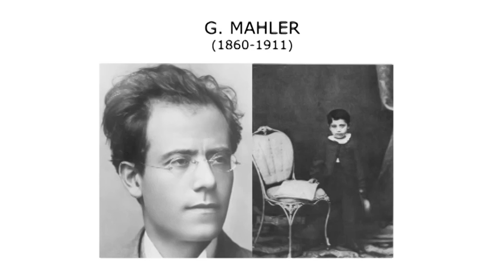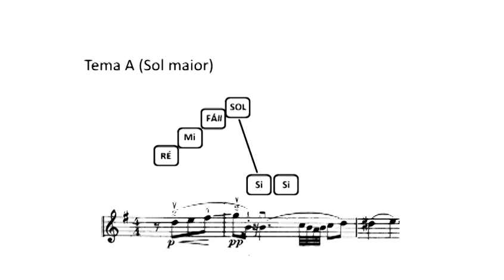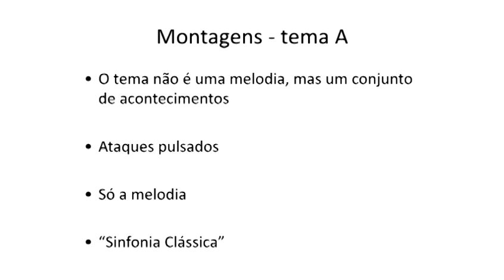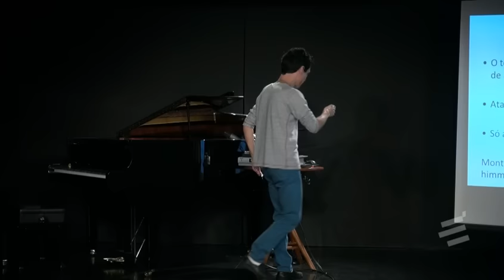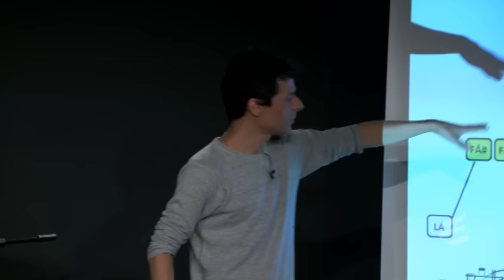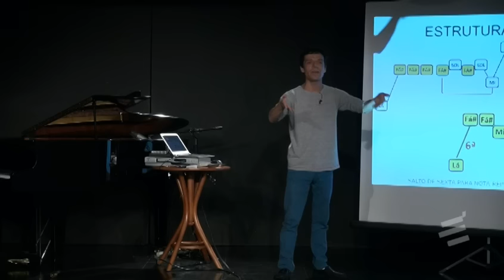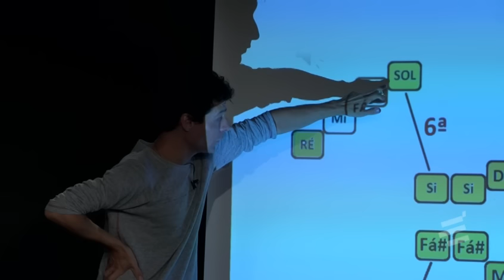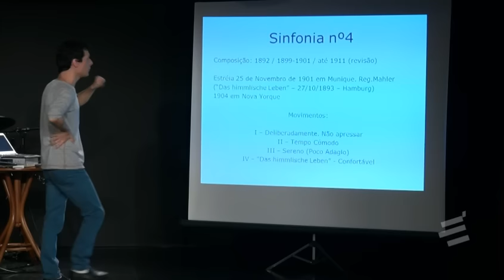Degustação Musical: Mahler, Sinfonia nº 4 - com Sérgio Molina (parte 1)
Palestra de Degustação Musical sobre a 4ª sinfonia de Gustav Mahler
Com Sérgio Molina